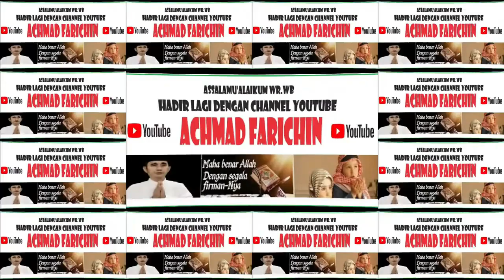PENYISIHAN QIRAAT MUJAWWAD // MTQH XXXI KALTENG DI PANGKALAN BUN // 2023